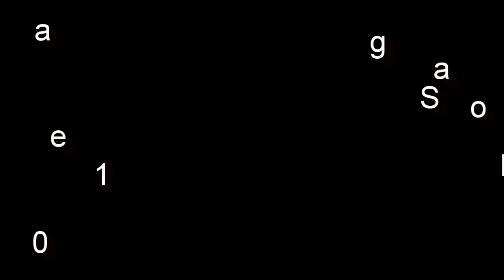2015 11 20 - Skyline vs Mercer Island - Nov 20, 2015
Skyline Girls 7th Grade SILVER versus Mercer Island. Game 1 of the Hoop Fest Tournament hosted by Eastlake. Final score - SKYLINE 35, Mercer Island 17.